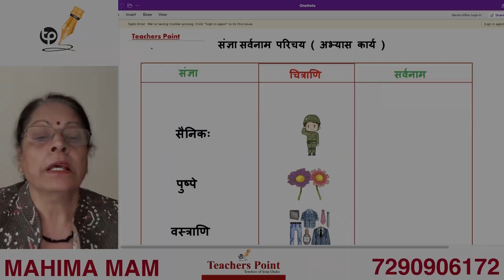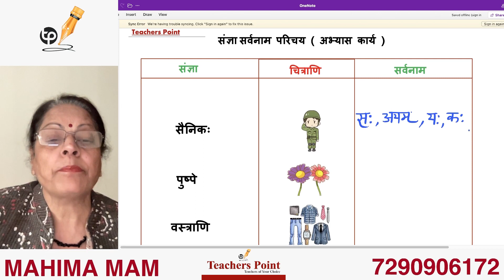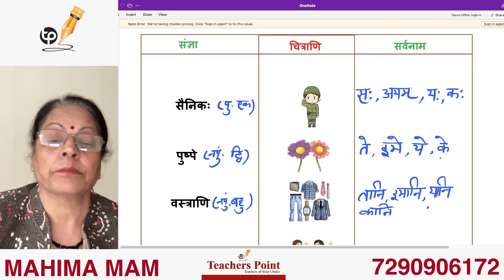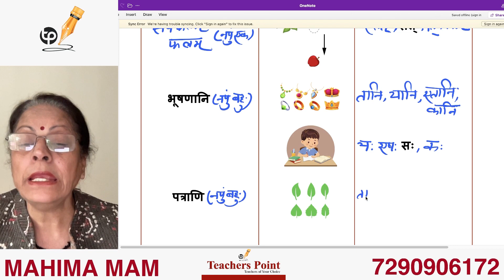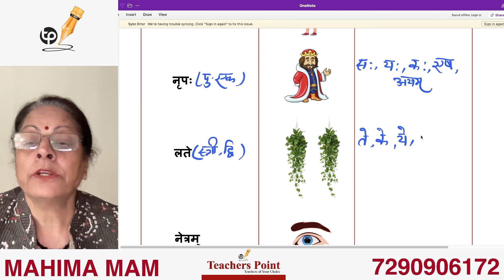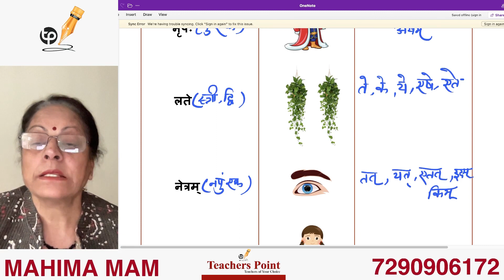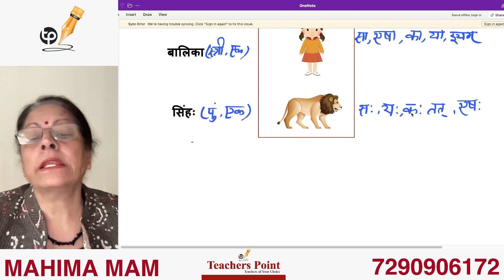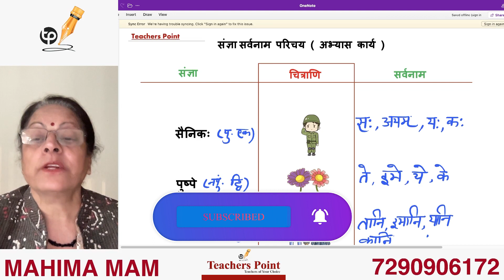संस्कृत में संज्ञा और सर्वनाम पहचानें | Sangya aur Sarvnam | Sanskrit Class 5 - 10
Hello Students, is video mein aap sangya aur sarvnam sikhenge , simple tricks ke through. Kaise sangya ko sarvnaam mein badla jata hai, aur kaise sarvnaam ko sangya me badla jata h sab kuch is video mein smjhaya gya hai.. Ise dhyaan se dekhen aur apne friends ke saath bhi share krein..

हिंदी से अंग्रेजी में नाम लिखना सीखें / Hindi Name to English / How to write Hindi names in English
K Kh G Gh English Me | Ka Kha Ga Gha English Me Kaise Likhe | क ख ग घ इंग्लिश में कैसे लिखें |
अंग्रेजी पढ़ना कैसे सीखें - Part 13 - English Padhna Kaise Sikhe - english padhna kaise sikhe
संख्यावाचक शब्द । Sankhya Vachak Shabd । संस्कृत संख्या वाचक शब्द । संख्यावाची शब्द
DHATU Parichay in Sanskrit | Sanskrit Mein Dhatu Lakar Identify krein | धातु और लकार परिचय
C ka uchcharan kya hota hain | C ka uchcharan | Pronunciation rules | Phonetics Rules in Hindi
English padhna kaise sikhe 🤔 ( part -3 ) | इंग्लिश पढ़ना कैसे सीखे | English padhna kaise sikhe
Chapter 8 विचित्रः साक्षी / हिंदी अनुवाद / Part - 1 Class 10 Sanskrit
Hindi to English Translation करना सीखें | English Speaking Practice | English Lovers Live
अ आ इ ई hindi ke swar english mai asani se sikho|a aa i ee u oo|a aa e ee u oo hindi swar in english
Class 10th वाले बस ये Application याद करके जाना// Applicatin कैसे लिखे //Most Imp Application //
Compromise meaning in Hindi
A Letter to God|Chapter Based Question Answer| UP BOARD NCERT CLASS 10 ENGLISH FIRST FLIGHT BOOK
Days of the week | English cursive writing | Calligraphy
A Question of Trust class 10 English (Short Film) in Hindi
NOUN | Full Concept |Types| Examples | Bank | SSC | CDS | Noun in English Grammar | Nimisha Bansal
English class 4 and 5 worksheet 45,46,47| अंग्रेजी कक्षा 4 व 5 वर्कशीट 45-47|worksheet english 45-47
BSTC English Special || एक ही Class पूरी English खत्म | 40 नम्बर पक्के करलो | All Topic In One Class—
Improve English Speaking Skills Everyday (Tips to speak in English) English Conversation Practice
छोटे-छोटे अंग्रेजी वाक्य | Daily use Sentences | अंग्रेजी बोलना कैसे सीखे | How are you ka reply
भिन्न का जोड़, घटाव, गुणा, भाग | bhinn ka jod, ghatav, guna, bhag | bhinn ke sawal | जोड़ घटाना गुणा
Sanskrit counting 51 to 100 || संस्कृत गिनती 51 से 100 तक || 51 se 100 tak Sanskrit ginti
Baksa District Pre Board Examination 2022-23!! English Question Paper with Solved MCQs and Grammar!
संस्कृत में धातु रूप कैसे पहचाने ट्रिक से | हिंदी से संस्कृत में धातु बनाना धातु और लकार
X se meaning | X se word meaning | X se word meaning english to hindi | X par word meaning | X word
हिन्दी से इंग्लिश सीखो। Hindi to English Translation Exercise | Translate into English
Ram Shabd Roop Sanskrit mein|| राम शब्द रूप
Direct and Indirect Speech In English Grammar | Narration In English | Reported Speech by Ajay Sir
C ka uchcharan kya hota hai l english pronunciation l how to learn english l spelling rules
How to become a TOPPER in class 10 🔥| 2025 me Topper kaise bane|| 5 secret strategy of toppers
Most important Questions and Answers || General Knowledge Video || GK in English
The Rattrap Class 12 in Hindi | The Rattrap Class 12 in Hindi Line by Line Explanation | WITH NOTES
10 helpers name in english and hindi | helpers ke naam | 10 helpers name
Class 9 Hindi Sample Paper 2023 | hindi (हिंदी) sample paper class 9 | annual exam 2023
25 Fruits name in hindi and english | फलों का नाम | Fruits name | Fruits name in english
English पढ़ना और बोलना सीखें - Class 5 - Basic English Class - Learn English Speaking
कहानी ka vakya banao | कहानी shabd का वाक्य में प्रयोग | कहानी ka vakya banaye
Basic class new batch अंग्रेजी मे नाम लिखना पढना सीखे Hind to English word learn read prectice
पठ धातु लट् लकार वर्तमान काल।। धातु रूप।। पठ धातु लट् लकार याद करने की ट्रिक।। Path Dhatu Lat lakar
हिन्दी लिखना कैसे सीखें ? बिल्कुल zero से हिंदी पढ़ना-लिखना सीखें । How to Read and write Hindi ।
Water plants name in English | Aquatic plants name | hydrophytes name / hydrophytes examples
7th STD English Workbook Chp 3.1 Tartary @omeducation8606
संस्कृति ज्ञान परीक्षा | विद्या भारती | Sanskriti Gyan Pariksha 2023 | Class 10 कक्षा- दशम
Articles in English Grammar | Definite & Indefinite Articles with Examples | English Speaking
Best Prepositions Tricks| English Grammar For All Competitive Exams | English EP-13 | By Ravi Sir
Poem on Tree/Poem on Tree in English/Tree Poem/Tree Poem In English/Calligraphy Creators l
L (ल) से हिन्दू लड़कों के नाम | famous Baby Boys Names starting with L | L Letter Se Baby Boy Names
ऐसे गधांश बनाइए 20 में 20 अंक मिलेगा परीक्षा से पहले देख लीजिए अच्छे से 🥰
fire and ice central idea class 10 |fire and ice central idea in english |